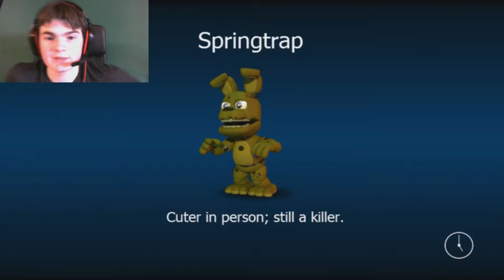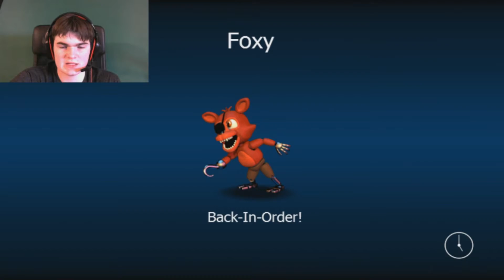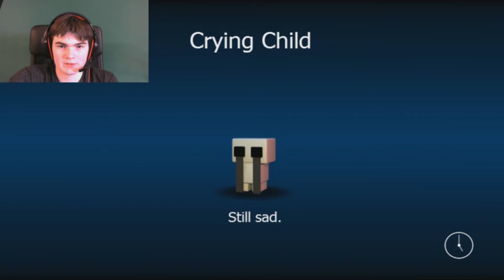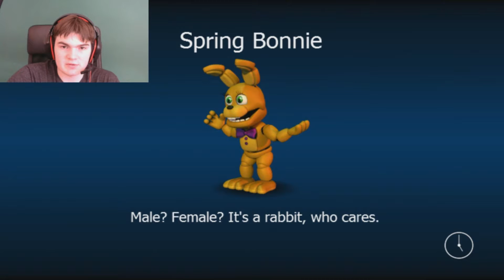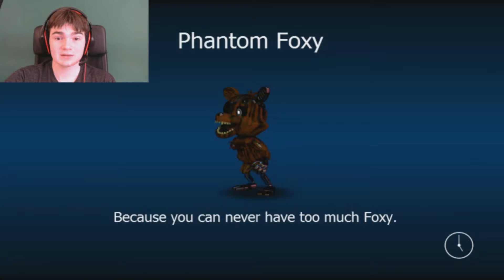THE F$@% DID I JUST DO?! Fnaf World #2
I think I found a hidden Easter Egg. Scott you clever bastard.